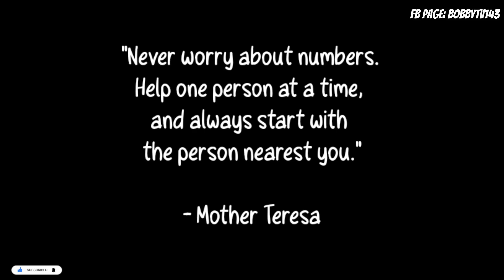LOLA PATRICIA UMALIS SAN NAG PUNTA ?